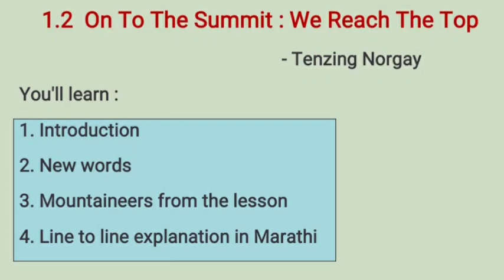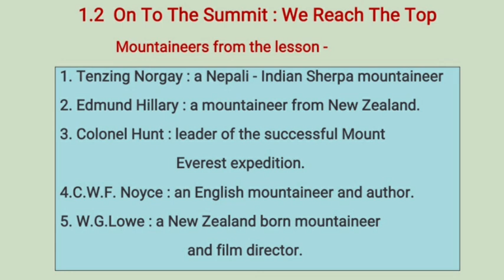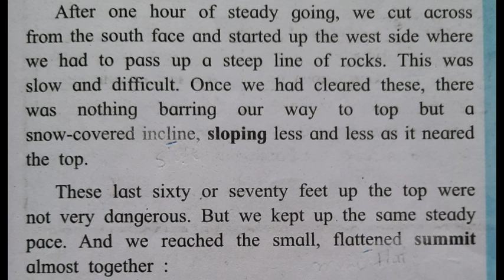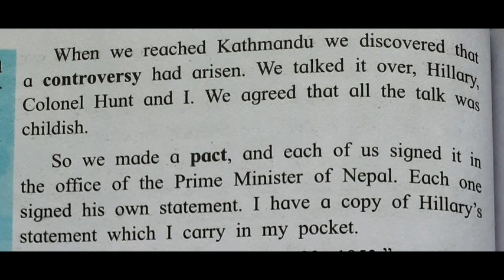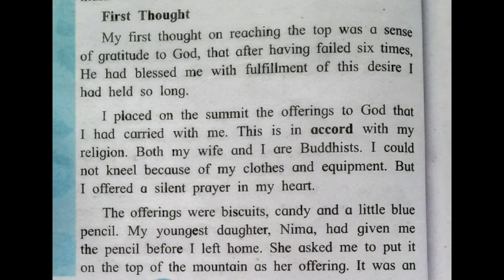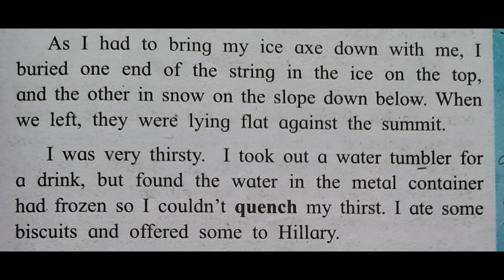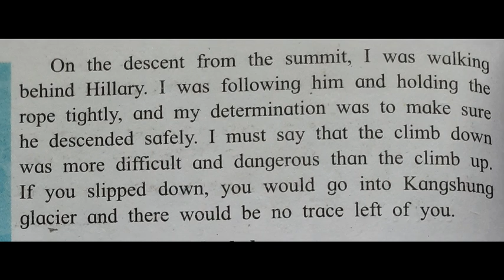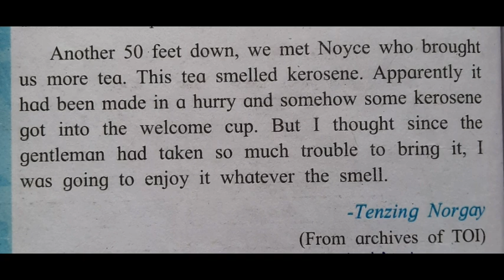1.2 'On To The Summit : We Reach The Top' by Tenzing Norgay | Explained in Marathi | 11 th English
1.2 On To The Summit : We Reach The Top

 new words
information about mountaineers